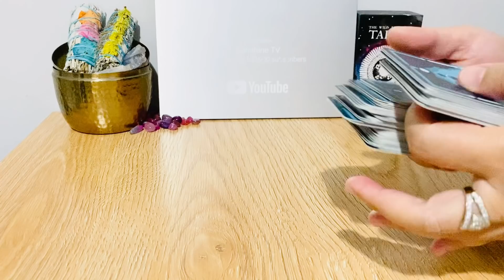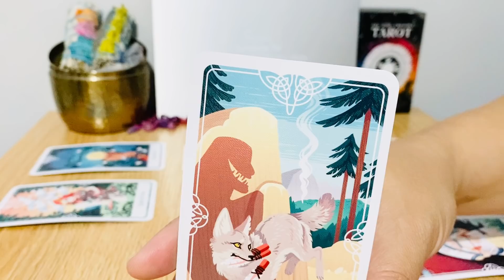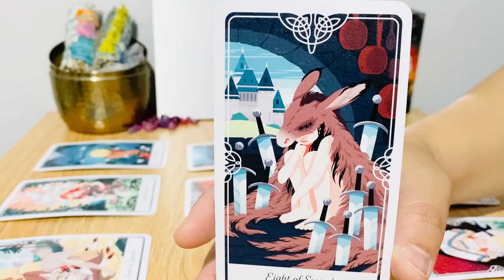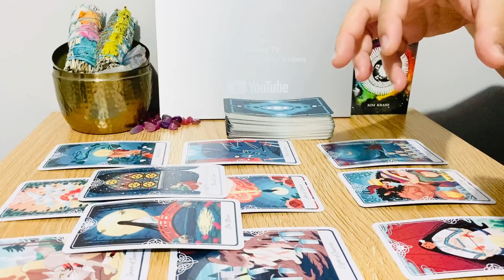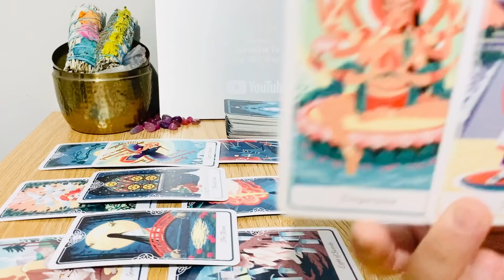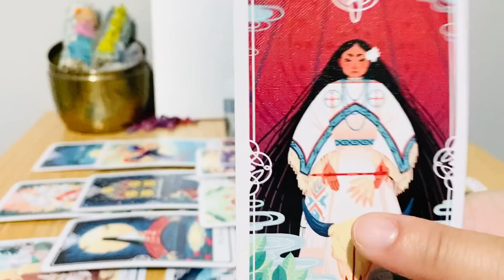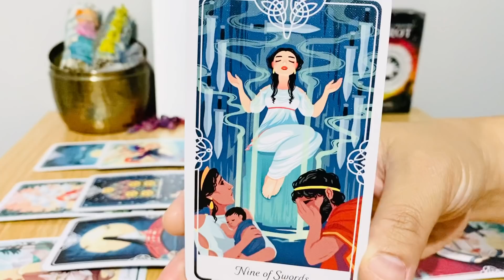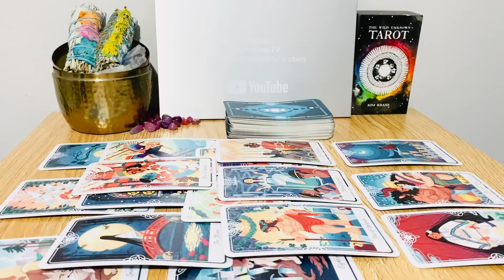Virgo! WEEKEND - " An Update! Only For You ... " April 2021